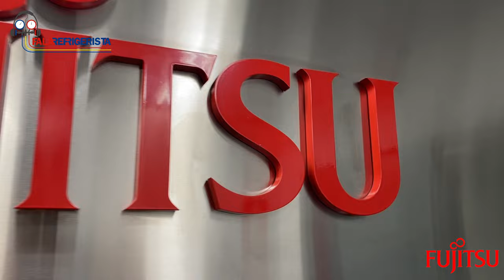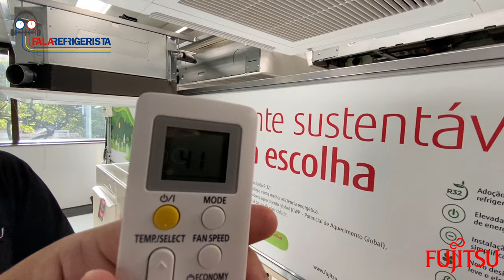Como identificar Erro nos Cassetes R32 da Fujitsu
Faaaala Refrigerista,

Estamos trazendo todos os meses vídeos de extrema importância para você que trabalha com equipamentos Fujitsu, isso foi pensado e realizado com muito cuidado e pensando sempre em ajudar e facilitar seu trabalho em campo.

Saber identificar um erro no equipamento pode resolver muitas coisas e até mesmo evitar um reparo desnecessário trazendo desconforto e onerando seu cliente.

No vídeo de hoje trouxemos mais informações e também mostramos na prática como identificar o erro no equipamento Cassete R32 da Fujitsu. Assista até o final e depois comente o que achou do vídeo e se esse conteúdo foi útil pra você.

Grande Abraço.